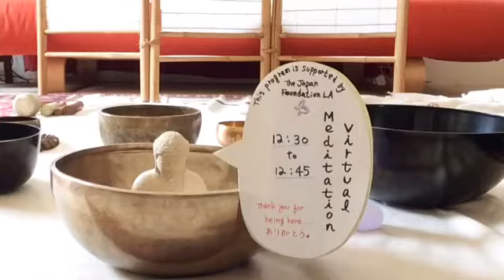Meditation with Japanese Singing Bowl6-3-2020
Meditation with Japanese Singing Bowl is offered on YouTube!
The singing bowl used for this session harmoniously combines the healing qualities of the Tibetan singing bowl and its Japanese traditional singing bowl.  Relax and feel your stress dissipate into thin air as the sounds of the singing bowl lead you into a meditative state.
Instructor: Yuki Uwasawa